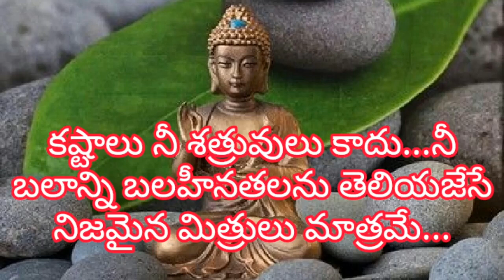Gautama Buddha quotes on Life/Motivational Gautama Buddha quotes/Awesome Gautama Buddha quotations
Gautama Buddha quotes give knowledge to everyone...